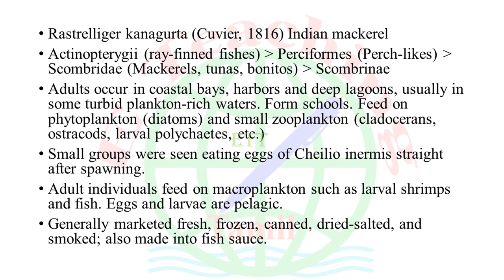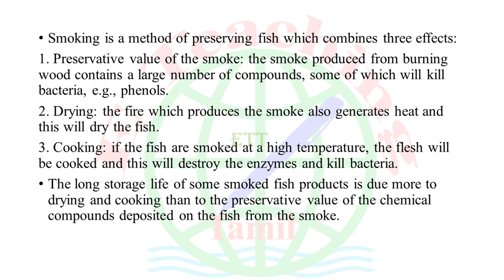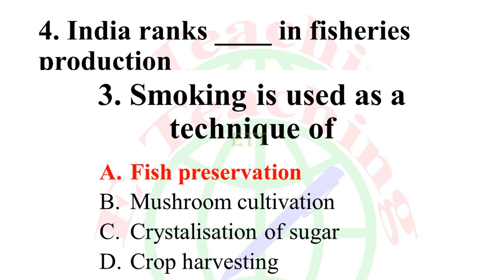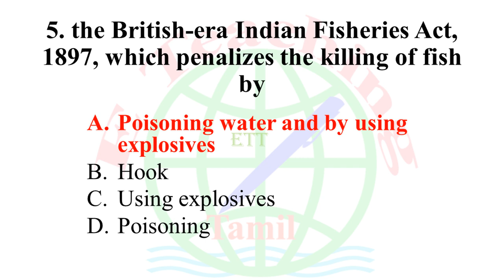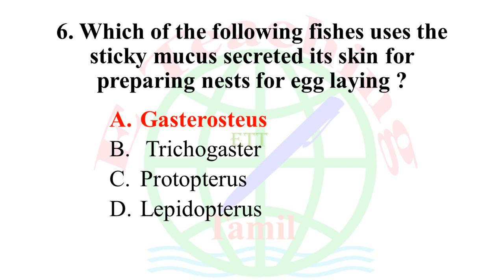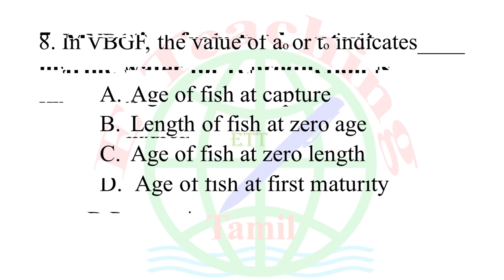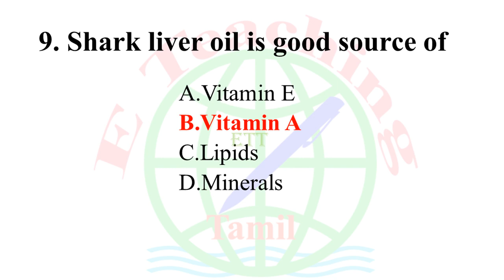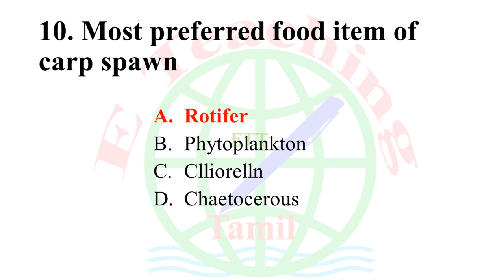Fisheries Science Important questions MCQs for TNFDC Assistant Manager exam | Govt job exam